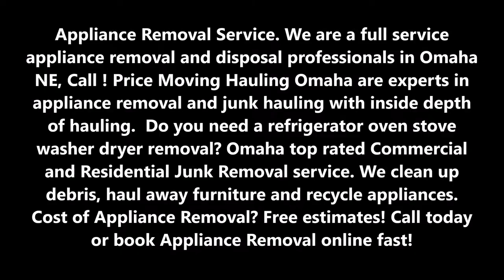Appliance Removal and Appliance Pick up Service in Omaha NE | Price Moving & Hauling Omaha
Appliance Removal Service. We are a full service appliance removal and disposal professionals in Omaha NE, Call ! Price Moving Hauling Omaha are experts in appliance removal and junk hauling with inside depth of hauling.  Do you need a refrigerator oven stove washer dryer removal? Omaha top rated Commercial and Residential Junk Removal service. We clean up debris, haul away furniture and recycle appliances. Cost of Appliance Removal? Free estimates! Call today or book Appliance Removal online fast!

APPLIANCE REMOVAL

APPLIANCE & SCRAP METAL REMOVAL: HAVE OLD APPLIANCES OR SCRAP METAL YOU NEED REMOVED?
LOCAL APPLIANCE & SCRAP METAL REMOVAL SERVICE

We offer pickup service for Any Metal Items In Bulk: Air conditioners* (including wall or window units).

REFRIGERATORS, FREEZERS , STOVES, WASHERS , DRYERS, WATER HEATERS
A/C UNITS,SCRAP METAL , JUNK CARS, OFFICE CUBICLES & MUCH MORE.

We specialize in appliance pick up & scrap metal disposal in  Omaha Nebraska! We offer Curbside Appliance  Removal service. We are just a phone call away to schedule your old Appliances Pick up and Removal. We Are highly motivated and experienced in the refuse disposal industry. We offer Appliance disposal Pick up and drop off locations throughout the Omaha metro area. Call today and we will be there the same or the next day in most cases.

REFRIGERATOR, WASHER, DRYER, STOVE, FREEZER,
AIR CONDITIONERS, CALL FOR MORE INFORMATION ON OUR  APPLIANCE REMOVAL SERVICE.

Appliance Recycling & Removal Omaha
Appliance Recycling & Removal Service
Price Moving Hauling Omaha is the preferred service provider for appliance recycling and environmentally friendly appliance removal and disposal in the Omaha Nebraska area.

APPLIANCE RECYCLING

Is it time to upgrade your refrigerator or freezer? Perhaps you are getting that brand new washer & dryer set you've always wanted. Or, maybe you just want to replace that old stove, dishwasher or microwave. No matter what type of appliances you've got on your hands, those bulky items can be a challenge to get rid of on your own in Omaha Nebraska.

QUICK APPLIANCE REMOVAL COMPANY IN OMAHA NE

5 am to 11:30 pm

SERVICES:
• Apartment Movers
• Best Moving Company
• Furniture Arrangement
• House Movers
• Household Movers
• Loading Help
• Loading Unloading Labor Service
• Local Movers
• Movers
• Moving Company
• Moving Labor Service
• Moving Services
• Office Movers